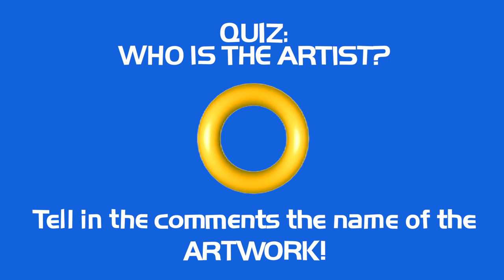Knuckles founds melting clocks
In this video we want to mix Sonic Mania with some artwork! We would like to start quiz about the best pieces of art in the world! We like video games but also we like art and culture!

our beloved Knuckles has found another art piece with a surprise.

Can answer in the comment section the name of the painting and the artist?